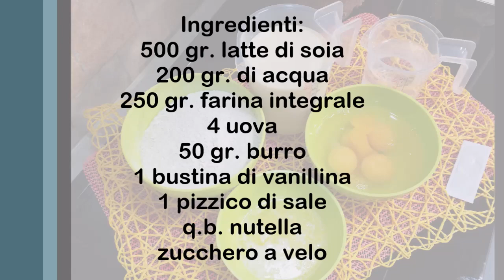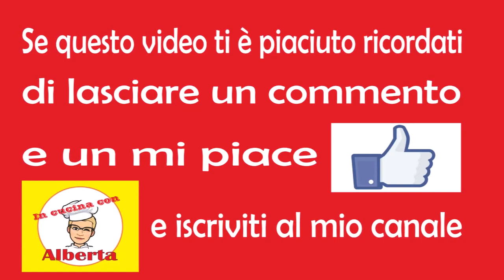Crepes alla nutella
Ingredienti:
500 gr. latte di soia
200 gr. di acqua
250 gr. farina integrale
4 uova
50 gr. burro
1 bustina di vanillina
1 pizzico di sale
q.b. nutella

Le crepes dolci, alla nutella, sono un dessert molto comune in italia. Originarie della Francia, possono essere preparate sia dolci che salate. Ottime per colazione o merenda, da farcire oltre che con la nutella con della buona marmellata, per renderle più light.